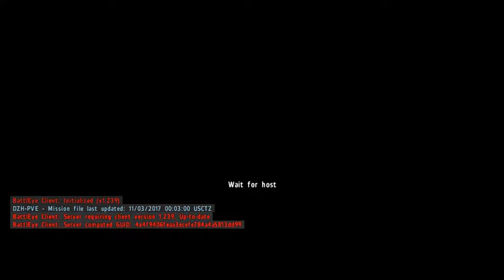2017 11 03 03 10 28 ses